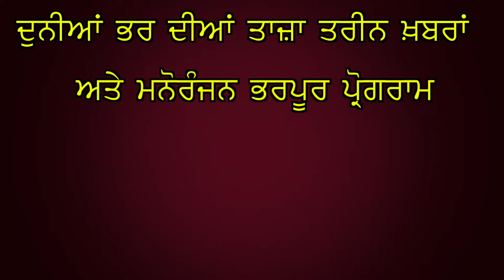ਇਸ ਮੰਤਰੀ ਨੇ ਨਿੰਬੂ ਵਾਂਗ ਨਿਚੋੜੇ ਵਿਰੋਧੀ!